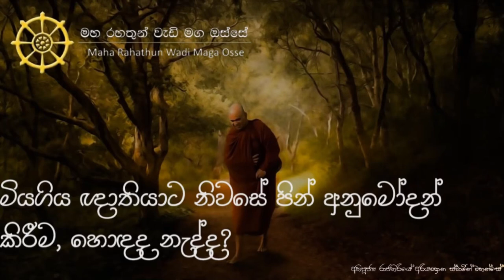මියගිය ඥාතීන්ට නිවසේ පින් අනුමෝදන් කිරීම සුදුසුද නැද්ද?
• අපි අසා තිබෙනවා මිය ගිය ඥාතීන්ට නිවසේදී පින් අනුමෝදන් කිරීම සුදුසු නැති කාරණයක් කියලා. එය සත්‍යක්ද?

තෙරුවන් සරණයි!